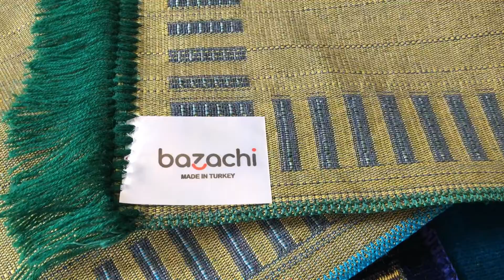bazachi Mihrab Style Velvet Prayer Muslim Mat / Muslim Prayer Rug 550g - Made in Turkey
This Mihrab Style Velvet Prayer Mat is made of 100% velvet and measures 110 x 70 cm. It's the perfect size to be used as a prayer mat or portable prayer rug.

Product Features

Product Size: 110 x 70 cm
Material: 90% Velvet, 10% Polyester
Weight: 550 Grams
Packaging: Individual
Origin: Made in Turkey
Care Instructions

Max. 40°C Machine Washable
Can be Dry Cleaned
Can be Tumble Dried
Iron at normal temp or steam